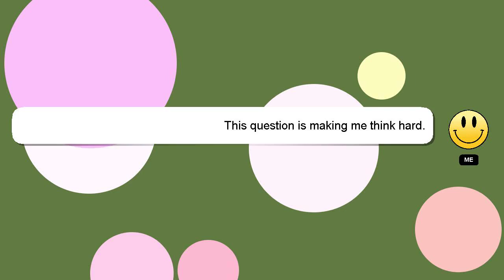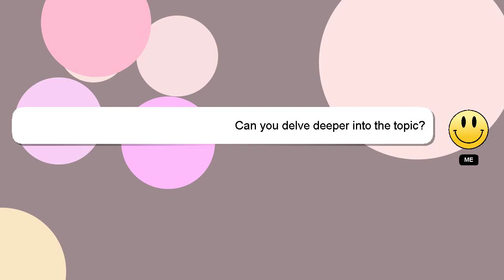How to highlight hair at home without cap?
A little intro about me, Good day, I am Delphi. I am here to help you get the answers you are seeking. - How to highlight hair at home without cap?

A 'heart' from me will be given as a sign of appreciation for your answer.

*2 What we are experimenting :*